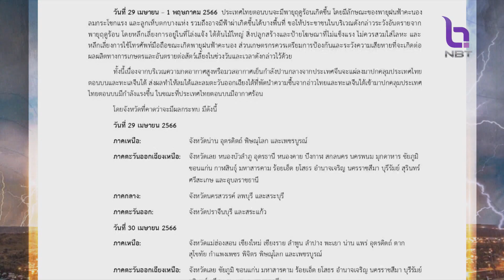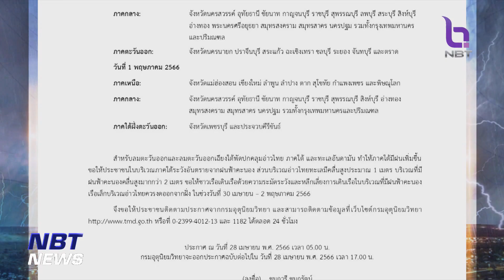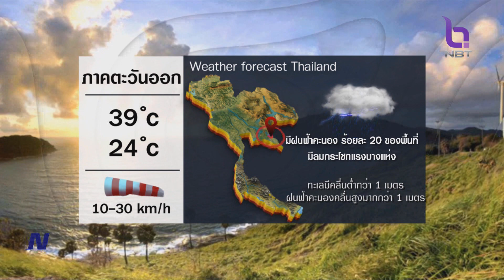สถานีอากาศ NBT ข่าวค่ำ วันที่ 28 เมษายน 2566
ช่วงวันหยุดสุดสัปดาห์ต่อเนื่องวันแรงงาน ต้องวางแผนรับมือ พายุฤดูร้อนด้วยนะคะ ไปติดตาม กับสถานีอากาศNBT